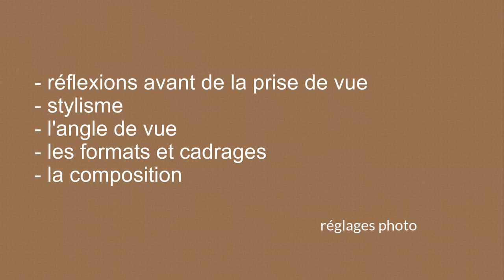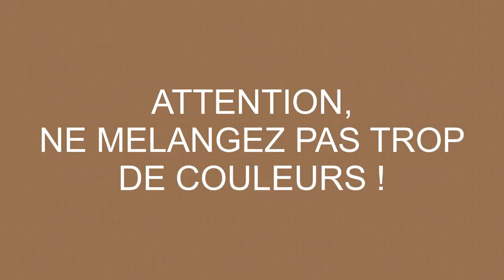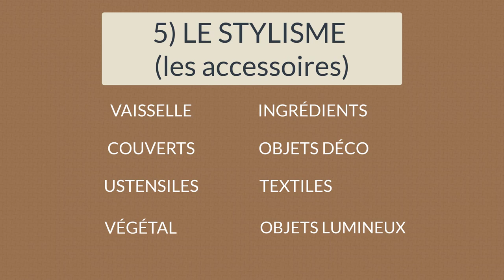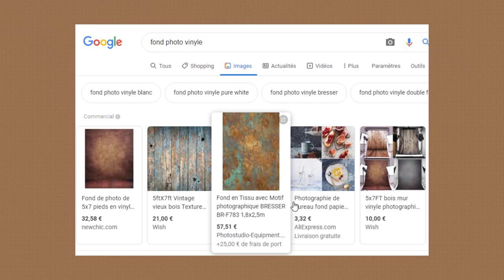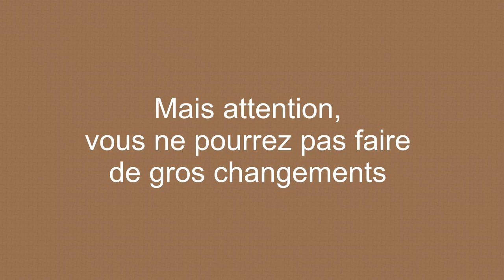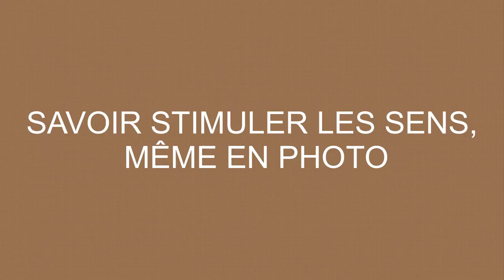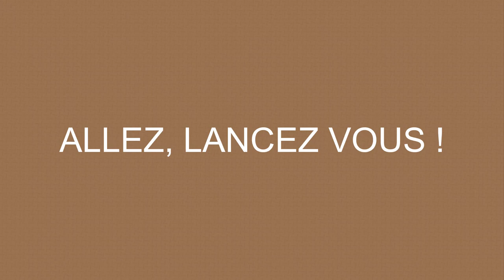Comment construire une photo culinaire (réflexion, stylisme, composition...)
Dans la vidéo de cette semaine, je vous explique les bases de la photographie culinaire. Si vous êtes débutants ou photographes amatteurs, vous pouvez tout à fait la regarder. Les conseils et explications que j'y partage sont destinés à vous permettre d'améliorer vos mises en scène, de créer des images plus explicites, plus riche en messages et informations. Vous pourrez améliorer les photographies de votre blog cuisine, de votre compte instagram Lifestyle... ou votre book, si vous êtes aussi photographe.

Attention, je ne parlerais pas de réglages photo, je voulais me concentrer sur la réflexion, la mise en scène, la composition... Le but est de cibler tout le monde, même ceux qui font leur photographie au téléphone. Et vous verrez, il y a déjà bien assez de choses auxquelles penser pour concevoir une belle mise en scène (ou setdesign).
La lumière n'est que brièvement mentionnée aussi, je travaille quasiment exclusivement en lumière naturelle pour le culinaire. Mais j'y explique en détail tout un tas d'autres choses, notamment la composition, l'angle de vue, les différents formats...  Bref, je vous laisse visionner tout ça !

Si vous testez le culinaire grâce à cette vidéo, utilisez le HASHTAG HEYELSACADIC sur INSTAGRAM. Comme ça, je pourrais aller voir votre photo ! Si vous en faisiez déjà mais testez de nouvelles astuces grâce à cette vidéo, partagez aussi, j'ai hâte de découvrir votre travail !

Sur la plupart des photos de cette vidéo, je crédite deux stylistes (une styliste photo et une styliste culinaire) avec qui je collaborais souvent. Retrouvez leur travail plus en détail sur leurs comptes :

Continuez à me dire en commentaire ou en message privé sur Instagram ce que vous souhaitez comme vidéo pour la suite. Je vous écoute toujours !
A bientôt pour d'autres photos !